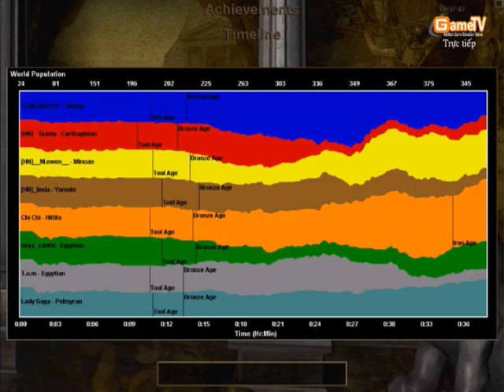HN vs TB Tran7